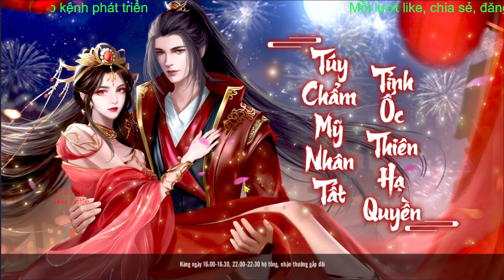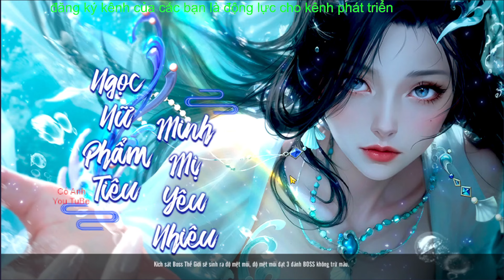Cày Buổi Sáng 2 Triệu Lực Chiến Lăng Vân Chi Kiếm VGP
🎐Review Môn Phái lăng văn chi kiếm:
🎐Review Môn Phái - Đường Môn🎐
✨ Đường Môn là phái tấn công từ xa, khống chế kẻ địch và kèm sát thương duy trì cực tốt.
Có khả năng khắc chế những môn phái cận chiến, tấn công nhanh, sát thương lớn,
tỷ lệ chí mạng cao là những đặc điểm nổi trội của phái Đường Môn trong Lăng Vân Chi Kiếm.

🎐Review Môn Phái - Thúy Yên🎐
✨ Thúy Yên được mệnh danh là tuyệt thế giai nhân trong Lăng Vân Chi Kiếm.
Môn phái này không chỉ sở hữu ngoại hình xinh đẹp mà còn có hệ thống chiêu thức
độc nhất vô nhị trong game. Võ công của Thúy Yên cương nhu hài hòa, trong ngoài hỗ trợ,
công phòng kiêm bị, tương trợ trị thương cho đồng đội vô cùng hữu hiệu.

🎐Review Môn Phái - Thiên Vương🎐
✨ Thiên Vương là môn phái có sức mạnh hơn người, thuộc hệ cận chiến,
thiên về ngoại công và có thể sử dụng thành thạo phần lớn thập bát võ công.
Chiêu thức của Thiên Vương vô cùng linh hoạt và biến hóa dữ dội.
Có khả năng chiến đấu cực tốt và tính cơ động cao.

🎐Review Môn Phái - Nga Mi🎐
✨ Nga Mi không chỉ đẹp mà còn mạnh. Sở hữu kiếm pháp mạnh mẽ kết hợp từ nhiều môn phái,
chiêu thức của Nga Mi có tầm đánh xa, kháng hiệu ứng tốt,
khả năng hồi phục cho bản thân và đồng đội cũng vô cùng mạnh mẽ.

🎐Review Môn Phái - Võ Đang🎐
✨ Môn phái sở hữu kiếm pháp tinh luyện, nội công thâm hậu trong Lăng Vân Chi Kiếm đó là môn phái Võ Đang.
Được biết đến là bậc thầy thiên hạ về kiếm pháp với hệ thống kỹ năng biến hóa,
có khả năng di chuyển linh hoạt. Trong mỗi cuộc giao tranh, Võ Đang luôn giữ vai trò là chủ lực tấn công.

CODE LĂNG VÂN CHI KIẾM:
TANTHU01

TANTHU02

LVCK2024

LVCK6666

SVIP8888

LANGVAN99

LIKELVCK

NAPTHEMOMO
từ khóa tìm kiếm game lăng vân chi kiếm:
code lăng vân chi kiếm,code tân thủ lăng vân chi kiếm,code tân thủ,
lăng vân chi kiếm vgp chính thức open,lăng vân chi kiếm vgp,lăng văn chi kiếm,lang van chi kiem vgp,review môn phái lăng vân chi kiếm,review môn phái,

ngami